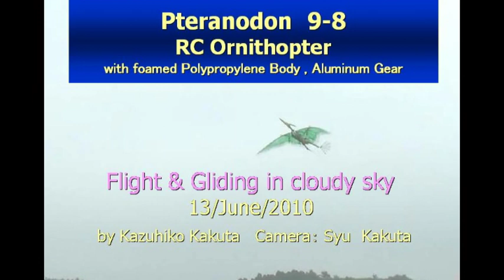Pteranodon 9-8 Vtail Best Flight & Gliding in Cloudy sky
RC Ornithopter Pteranodon 9-8 with New GLDAB.
Control method: Vtail by webbed feet.

Gliding  improved.

翼竜プテラノドンの羽ばたき機。軽量化のため、Vtailにしました。